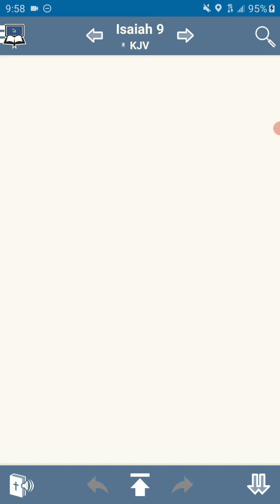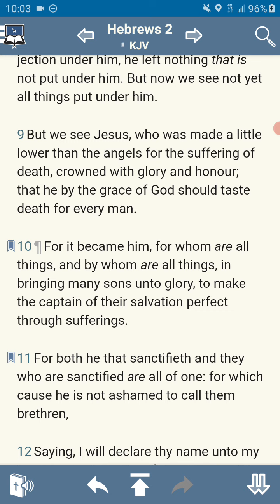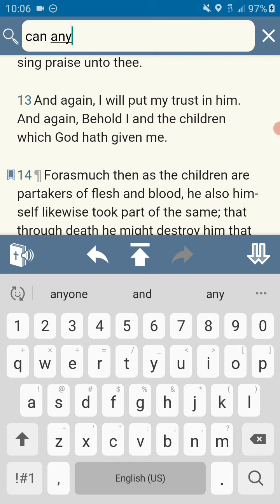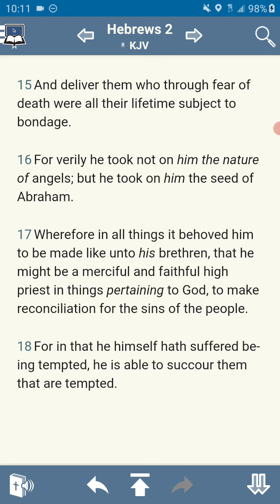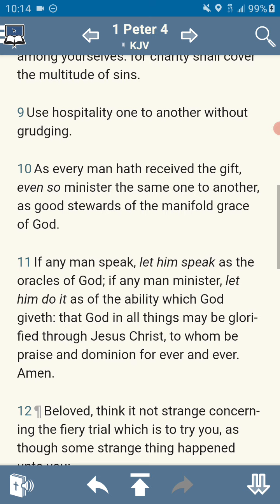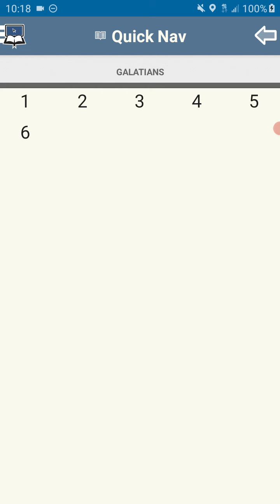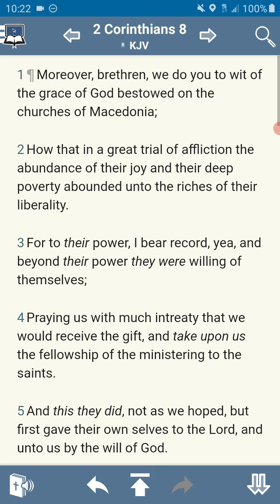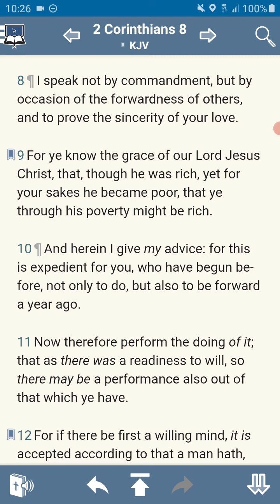Yahawashi...... The ultimate big brother & out greatest example ✊🏿